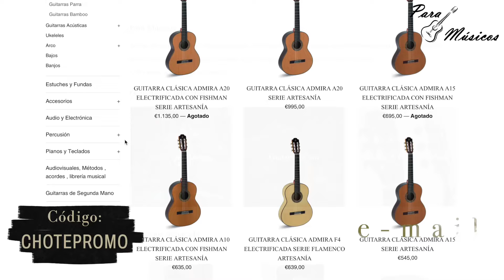10 FALSETAS POR BULERIAS DE TOMATITO NUNCA VISTAS EN YOUTUBE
10 FALSETAS DE TOMATITO POR BULERIAS NUNCA ANTES VISTAS EN YOUTUBE

10 FALSETAS por bulerias del maestro tomatito nunca antes vistas en YouTube. Un pequeño recopilatorio en homenaje al maestro.